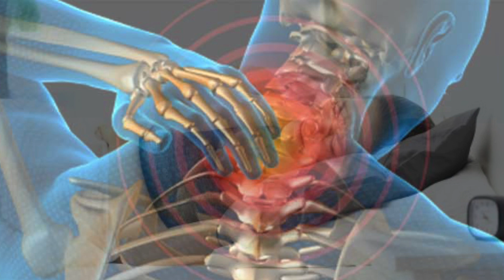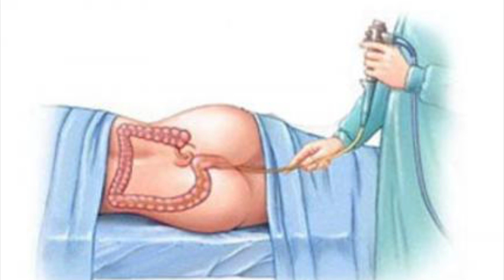Uncontrollable Neck Pain 100% Guaranteed Relief | How to Cure Cervical Pain & Spondylitis | Dr. Raj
In this video, Dr. Raj Satpute explains about cervical pain & stiffness, it's causes, preventions, do's don'ts and the treatments in Ayurveda.

1) Vishagarbha Oil
2) Mahanarayan Oil
3) Electric Heat Cervical Relief
4) Cervical Pillow

Best Of JYOVIS AYURVEDA Video by Dr. Raj Satpute

Khoon Saaf Karne ke 4 Sahi Tarike | Blood Kyu Aur Kis Tarah Se Impure Hota Hai

Only One Treatment to Remove Belly Fat Naturally in One Week No Diet Exercise 100% Effective

Burn Belly Fat Fast | Quick Weight Loss 7 दिनों में 5 किलो वजन कम करे (Reduce 5 KG in 7 Days) NoDiet

सफ़ेद बालो को काला कैसे करे | How to Turn White Grey Hair to Black | Safed balo ko kaise kaala kare

किसी भी रोग को जड़ से निकलने वाला एक ऐसा ट्रीटमेंट | One Treatment to cure the root cause PANCHAKARMA

for all expert advices and answers.